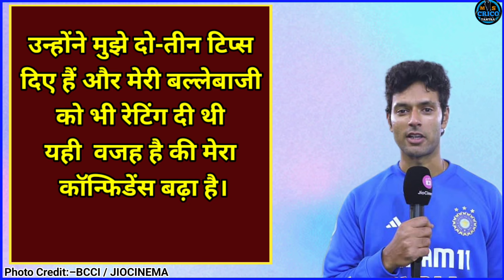Ind Vs Afg 1st t20 2024: 🔥 | Shivam Dubey Interview | शिवम् दुबे ने धोनी के बारे कही बड़ी बात !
shivam dube bowling
shivam dubey fitness
shivam dube batting
shivam dube batting vs afghanistan
shivam dube wife
shivam dubey on ankit baiyanpuria
shivam dube bowling vs afghanistan
shivam dubey cricketer
shivam dube biography
shivam dube sixes
shivam dube interview with raina
shivam dube interview after match
shivam dubey interview aakash chopra
shivam dube interview with aakash chopra
shivam dube interview akashvani
shivam dube interview about dhoni
shivam dube interview csk
shivam dube interview on jio cinema
shivam dube interview jio tv
ind vs afg t20 highlights
ind vs afg live match today
ind vs afg t20 squad 2024
ind vs afg dream11 prediction
ind vs afg live
ind vs afg highlights
ind vs afg t20 live
ind vs afg t20 highlights 2024
ind vs afg t20 dream11 prediction
ind vs afg
ind vs afg 2nd t20 dream11 prediction
ind vs afg 2nd t20
ind vs afg 2nd t20 highlights
ind vs afg 2nd t20 tickets
ind vs afg 2nd t20 indore
india versus afghanistan second t20
ind vs afg 1st t20 highlights
ind vs afg 1st t20 highlights 2024
ind vs afg 1st t20 live
ind vs afg 1st t20
ind vs afg 1st t20 dream11 prediction
ind vs afg 1st t20 highlights in hindi
ind vs afg 1st t20 match
ind vs afg 1st t20 2024 live
ind vs afg 1st odi 2023 highlights
ind vs afg 1st t20 rohit sharma wicket
ms crico tantra
india vs afganistan
india vs afganistan t20 series 2024
ind vs afg 2nd t20 live
rohit sharma
virat kohli
axar patel
shubhman gill
kl rahul
tilka verma
rinku singh
mukesh kumar
arshdeep singh
ravindra jadeja
yuzi chahal
shivam dubey
cricket news latest update
cricket news latest today
cricket news latest
cricket news latest news
cricket news latest live
cricket news today live
cricket news today hindi
cricket news today
cricket news today aaj
cricket video hindi mein
cricket video hindi song
cricket video hindi commentary
cricket video hindi
cricket video indian
cricket comedy video hindi
cricket funny video hindi
cricket live video hindi
cricket video indian team
cricket

Credit image by: Bcci, icc &news and Afp and jiocinema

Alert- The purpose of this channel is to reach all the
news that has come in the newspaper, internet, or
social media. This channel does not claim to be true
or false. We just want all those news to reach you
through a short video. So that you are updated with

Nete:ALL THE IMAGES/PICTURES SHOWN IN
AND NOT ME.. IAM NOT THE OWNER OF ANY